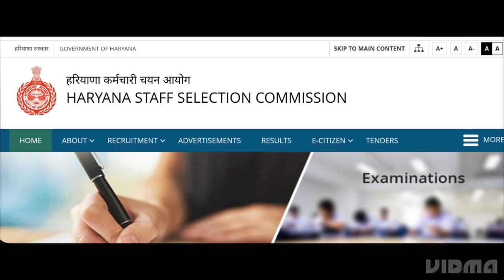HSSC TGT RECRUITMENT 2023:REGISTRATION FOR 7471 GROUP C POST START TOMORROW,ELIGIBILITY,HOW TO APPLY